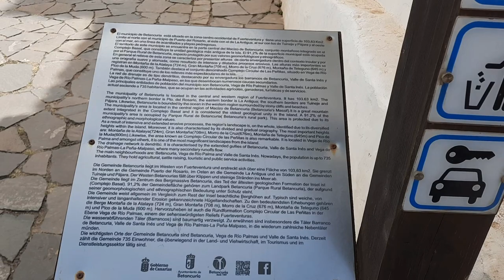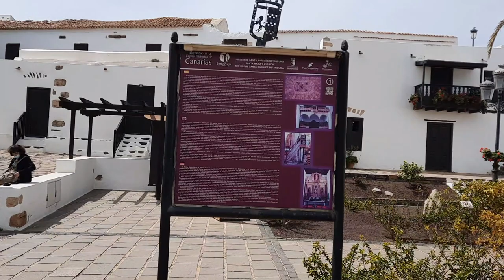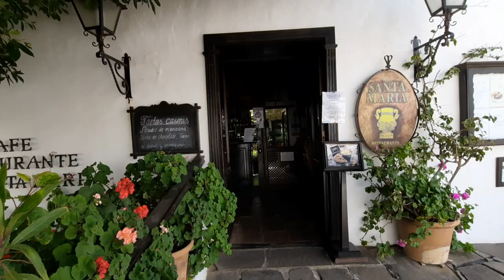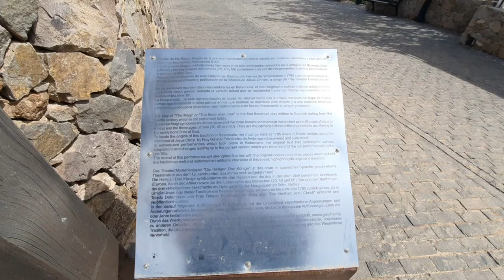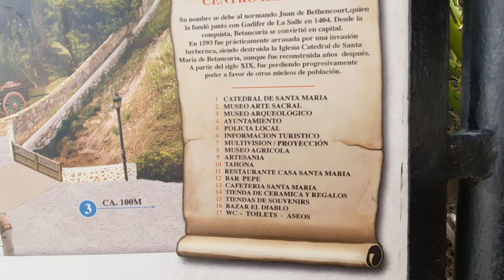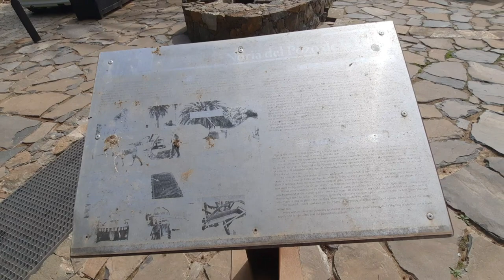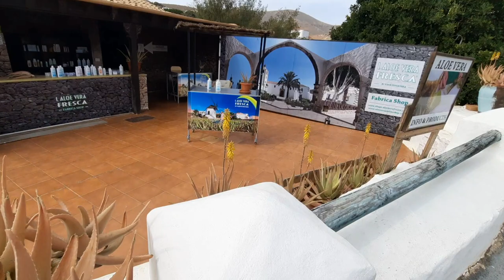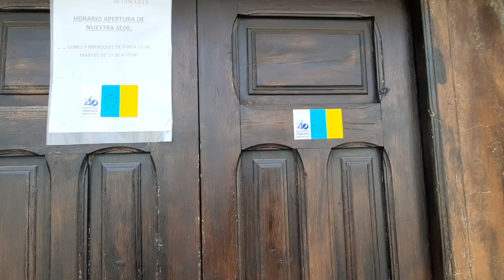Pirates stole the Church Roof! Betancuria Spanish colonial architecture village in Fuerteventura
So i have decided to take a guided tour to Fuerteventura Island from the island of Lanzarote. So i got on the tour bus in Arrecife, then we drove down through Puerto del Carmen to Playa Blanca where we did out last pick ups. From Playa Blanca we took a ferry to Fuereventura Island where we had a few stops to see the sites.

One of those sties that impressed me the most was Betancuria. Ayuntamiento de BetancuriaThe Municipality - History
The town of Santa María de Betancuria was founded by the Norman conquerors towards the year 1404, during the conquest of the island of Fuerteventura, which was developed in the early years of the 15th century. Betancuria, together with Rubicon in Lanzarote, were the first cities founded by Europeans in the Canary Islands and Betancuria took its name from the own conqueror, Jean de Bethencourt.

Its location in a Valley inland, away from the coast and surrounded by mountains is due to military and strategic reasons, is, on the one hand to their fertility, presence of water and plant wealth, in the island context; and, secondly, that this location offered some security and allowed a better defense against possible pirate attacks. However, this situation could not prevent that when Berber Arraez Xaban hordes invaded the island in the year 1593 come up to Betancuria, where burned, destroyed and burgled the main buildings, including the Church of Santa Maria.

The first buildings that were erected in Betancuria during the process of conquest were a defensive Tower called Valtarajal and a chapel, in which the Conqueror Jean de Bethencourt placed in the year 1405 an image of the Virgin which had brought from France, although nowadays these constructions are not retained.

After the conquest, Betancuria became a guiding Centre of the island and in its territory began to settle a new society, formed by European settlers and part of the Aboriginal population that survived the process of conquest, introducing an economy based on agricultural activities, collection of urchilla lichen and trade. Also settled in Betancuria territorial Lords of the island, whose Palace was located at the rear of the Church; leading authorities, civil, religious and military; and all the institutions and organs of Government island. Thus Betancuria became “villa de Señorío”, capital of the island with jurisdiction over the whole island territory.

Church of Santa Maria

Major institutions and government institutions were the territorial Lord who exercised jurisdiction, named all the public offices, received tributes and granted “favour” of Earth; and the chapter, which dealt with order the insular life and was composed of one Mayor, the councilors and the notary.

In the religious order rose to the year 1410 Church of Santa María, built in the only parish on the island until the 18th century. In 1416 the monks Franciscan, coming from Castile, opened a convent under the advocation of St. Bonaventure, which was named Patron Saint of the island. In 1424, a bull of Pope Martin V created diocese of Fuerteventura, whose jurisdiction included all the Canary Islands, except Lanzarote which had the bishopric of the Rubicon. The bishopric was suppressed in 1430 and its only holder was Fray Martín de las Casas.

Around these religious centres, and as the population had increased and expanded towards the valleys and Plains of the island, were emerging hermitages throughout the 16th to the 17TH, both in own villa de Betancuria and in other villages. The territory that now belongs to the municipality of Betancuria rose the hermitages of Santa Catalina, San Salvador, Santas Justa and Rufina, San Diego, San Sebastian, Santa Inés, our Lady of The Rock and the Church of the convent of San Buenaventura.

All these temples relied on the single parish of Betancuria until the 18th century, when new parishes were created and rose several chapels in different villages of the island.

Otherwise in this series I am discovering and sightseeing the different places in Lanzarote Island. Such as city of Arrecife. Costa Teguise which is 15 minutes away by bus from the town of Arrecife in Canary Islands, Lanzarote Island.  There is in my opinion one of the nicest Beaches on the island and it is called Playa del Jablillo in Costa Teguise. Take a walking tour with me around this touristic resort of Costa Teguise which is second largest on the island just after Puerto Del Carmen and Playa Blanca in Lanzarote Island.